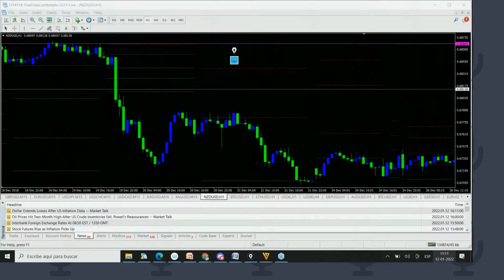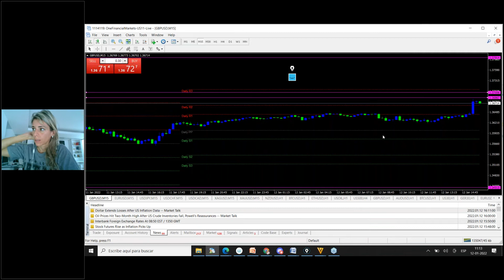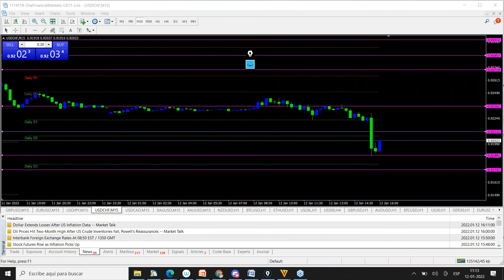ACCION DE PRECIOS CIERRE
Mercado al cierre ENERO 12

EURUSD  Preferencia general compradora sobre 1.1420 a 1.1450
GBPUSD mantiene solo comprador. Próximo nivel 1.37
USDJPY próximo nivel 114.50
USDCAD en consolidación en mínimos sin entradas.
USDCHF consolidación en mínimos sin entradas

XAGUSD XAUUSD solo compradores. Niveles de toma de ganancia
BTC y ETH día comprador

Inflación del productor Jueves 10:30 am mediano impacto.

***Recuerda de participar en nuestras alertas de mercado en tiempo real de Lunes a Viernes de 10:20 am a 11:30 am .Para más información de nuestras alertas scalping escríbenos a y pregunta como participar de manera gratuita***